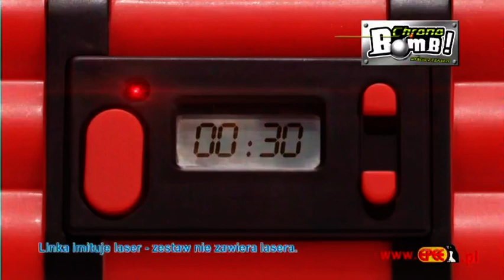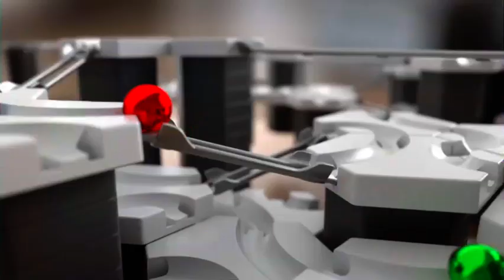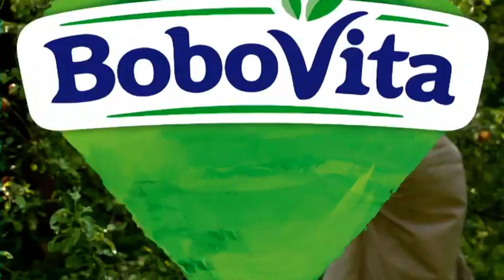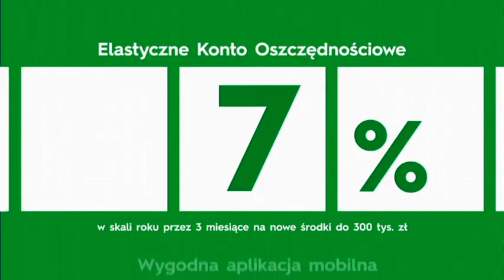Polsat JimJam - Zapowiedzi, Reklamy i Krótki Ident z 20 Października 2023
Zapowiedzi, Reklamy i Krótki Ident z Polsatu JimJam z 20 Października 2023